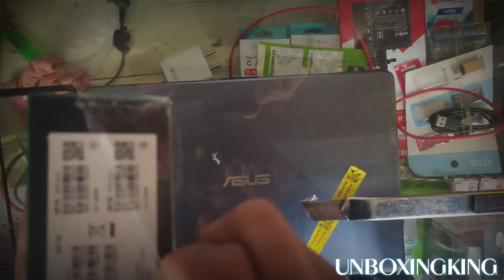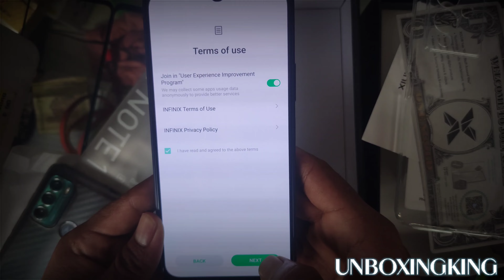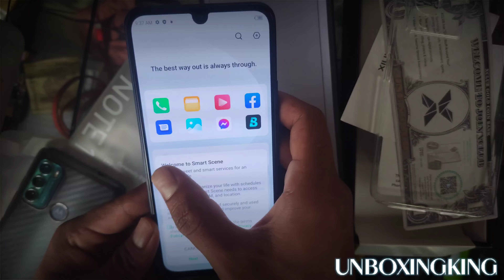Infinix note 12 pro 5g unboxing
flipkart online shopping# infinix 5g Mobile phone infinix phone#infinix note 12#infinix note 12 pro